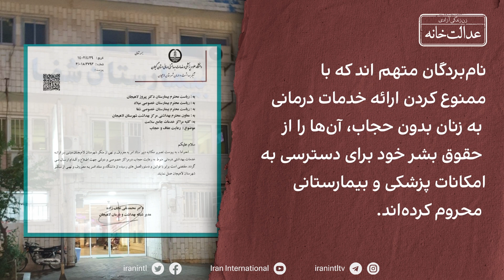عدالت‌خانه زن زندگی آزادی متهم می‌کند - مشارکت در آپارتاید جنسیتی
عدالت‌خانه زن زندگی آزادی متهم می‌کند
مشارکت در آپارتاید جنسیتی